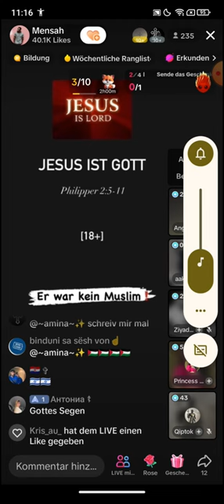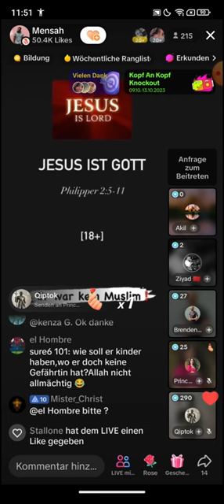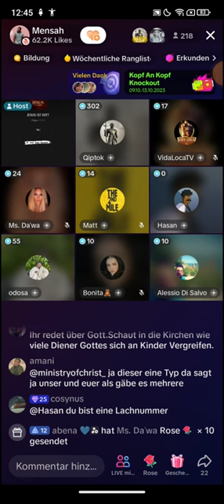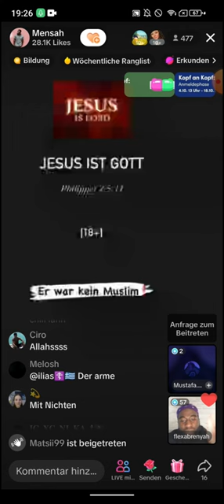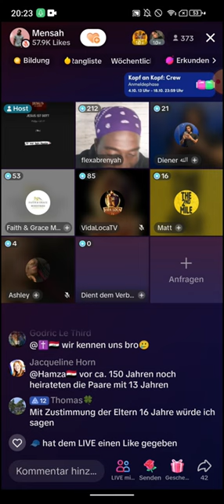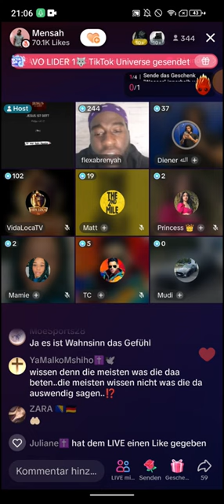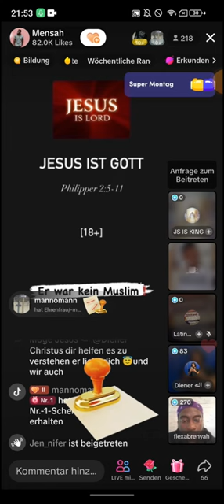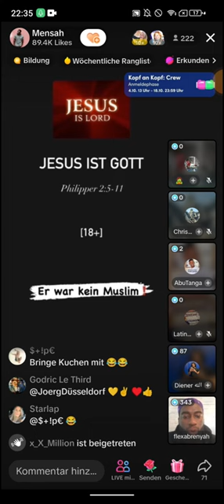Mensah klärt auf ❗❗14.10 | Flexabrenyah | Das ist gerade gelogen | Gott ist der Eigentümer von allem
Mensah klärt auf ❗❗14.10 | Flexabrenyah | Gott ist der Eigentümer von allem | Da ist ja der Fehler